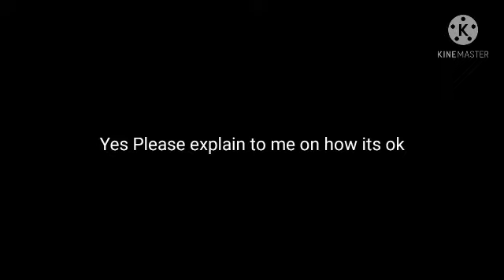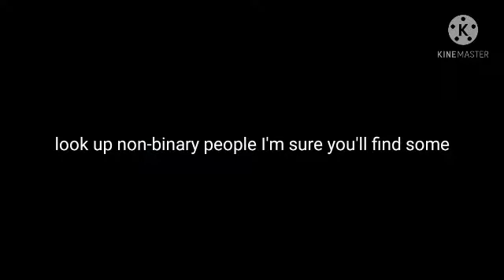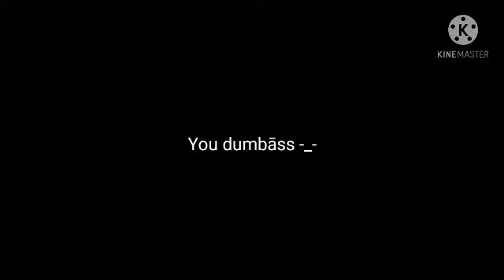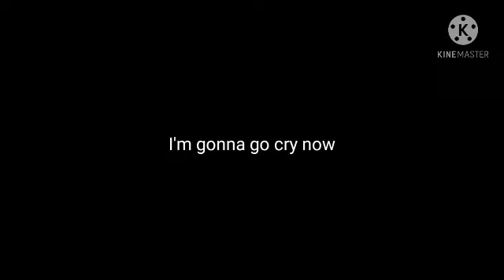Alex reacts to the other side of gacha